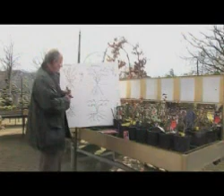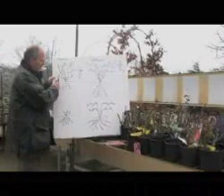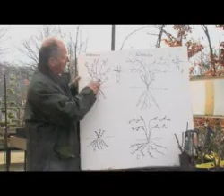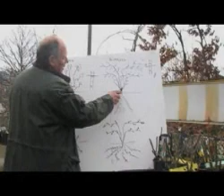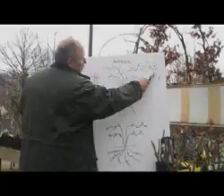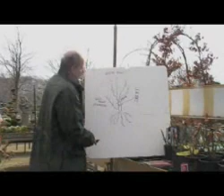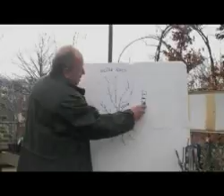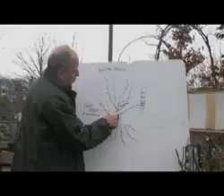Tips voor de tuin: deel 3a - Het snoeien van rozen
Tips en wetenswaardigheden voor uw tuin, balkon, terras en vijver. Gerard van Run, van Tuincentrum van Run uit Vught vertelt er over.
De programma's zijn gemaakt in samenwerking met VTV1 en worden daar wekelijks uitgezonden.